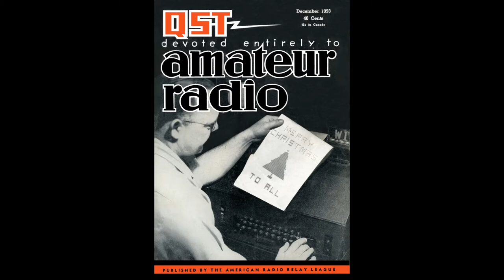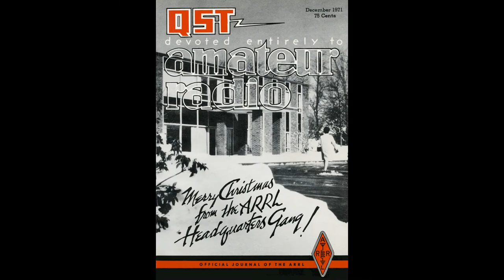QST Holiday Video 2012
A special Holiday video from the QST magazine staff.